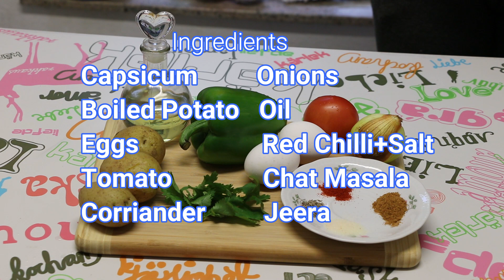कैप्सिकम कटलेट की जबरदस्त रेसिपी (Capsicum Cutlet Recipe)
कैप्सिकम कटलेट एक बहुत ही बढ़िया स्नैक्स है. झटपट बनने वाली इस रेसिपी से आप भी इसे बहुत आसानी से बना सकते हैं. तो चलिए शुरू करते हैं कैप्सकम कटलेट बनाना.